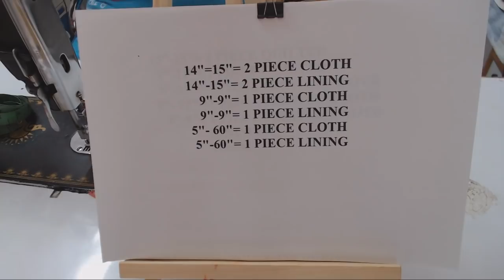HOW TO MAKE KHADI STYLE BAG AT HOME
FABRIC REQUIREMENT 1/2 MTR.